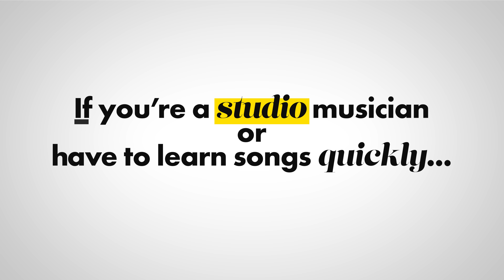Do You Need To Learn Sheet Music? | Guitareo POV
In this episode of Guitareo POV, we’re going to talk about another controversial topic: sheet music. Learning to read sheet music is something a lot of guitar players avoid altogether. And the reason is that sheet music is much more challenging on the guitar than other instruments. That’s because there are many places to play the same note on the fretboard.